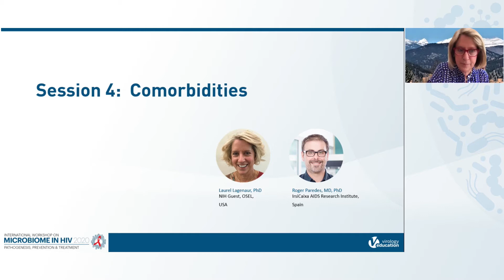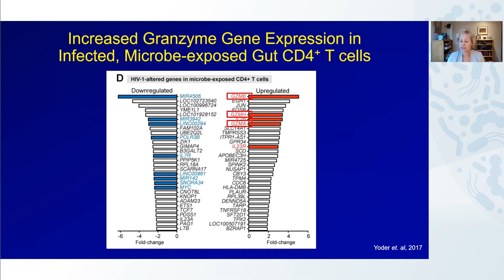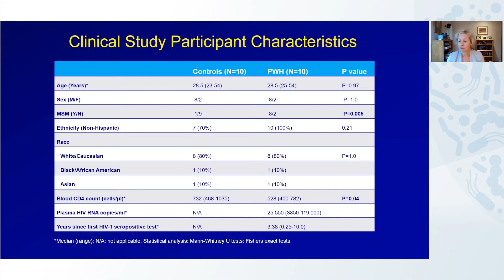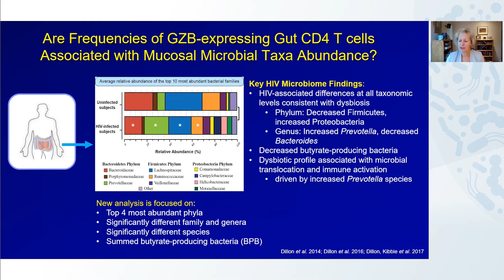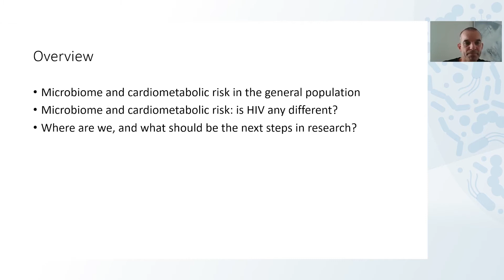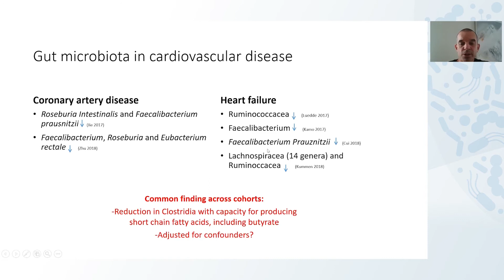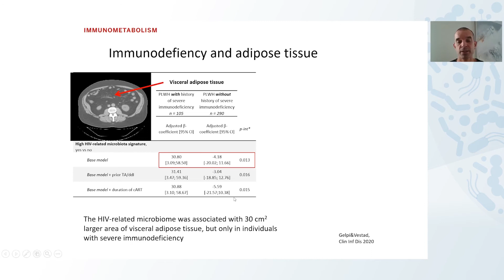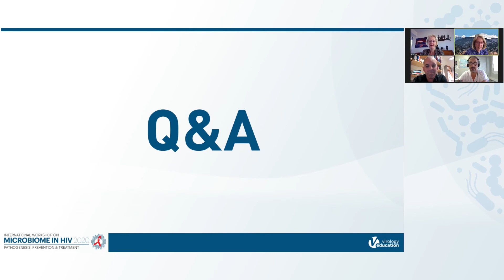Session 4: Comorbidities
Speakers:
-Cara Wilson, University of Colorado, USA
"Intestinal Cytotoxic CD4+ T Cells are linked to Immune Activation and Dysbiosis in Untreated HIV Infection"

-Marius Troseid, University of Oslo, Norway
"Microbiome and Cardiometabolic Risk in HIV and Non-HIV Populations"
Presented at: Session 4: Comorbidities
International Workshop on Microbiome in HIV Pathogenesis, Prevention and Treatment 2020